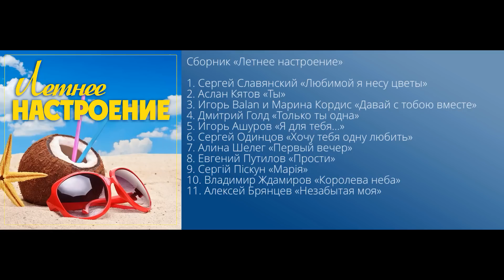Сборник - Летнее настроение/ПРЕМЬЕРА 2022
Сборник «Летнее настроение»

1. Сергей Славянский «Любимой я несу цветы»
2. Аслан Кятов «Ты»
3. Игорь Balan и Марина Кордис «Давай с тобою вместе»
4. Дмитрий Голд «Только ты одна»
5. Игорь Ашуров «Я для тебя…»
6. Сергей Одинцов «Хочу тебя одну любить»
7. Алина Шелег «Первый вечер»
8. Евгений Путилов «Прости»
9. Сергій Піскун «Марія»
10. Владимир Ждамиров «Королева неба»
11. Алексей Брянцев «Незабытая моя»